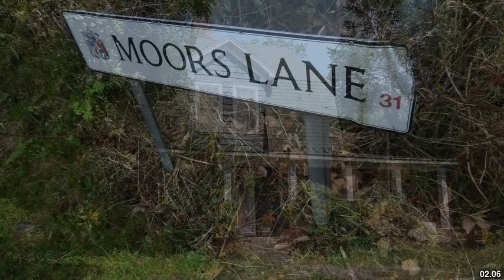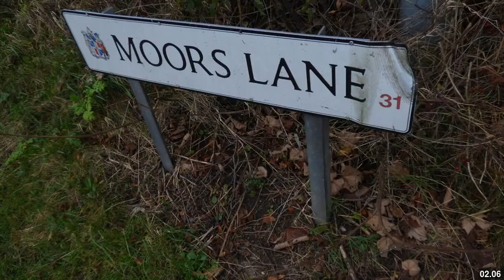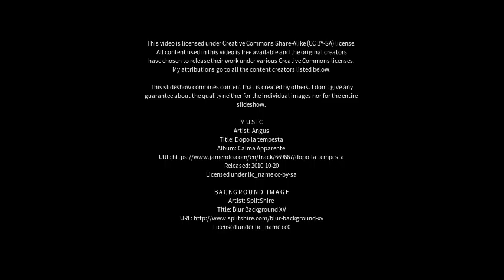Best places to visit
Best places to visit - Bartley Green (United Kingdom) Best places to visit - Slideshows from all over the world - City trips, nature pictures, etc.